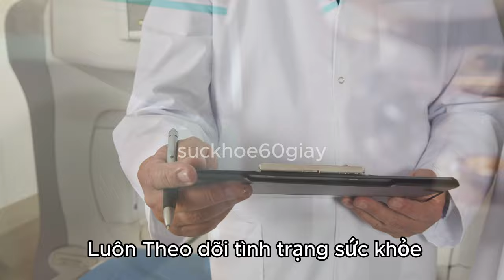Tái nhiễm bệnh bạch hầu - Sức khỏe 60 giây